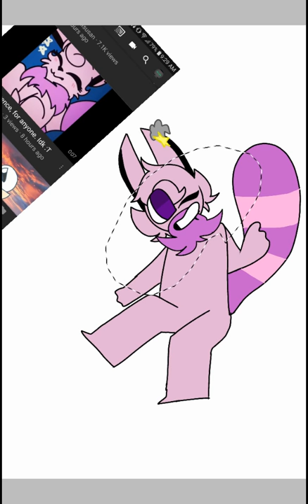Gift to MWeevee (13+)